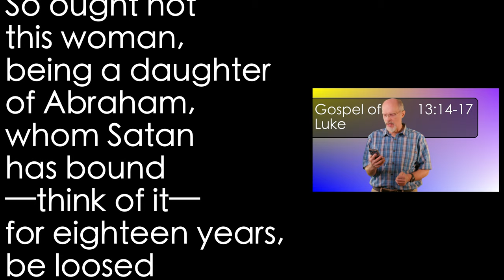Luke 13:14-17 Sabbath Rest or Rules?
Jesus healed on the sabbath, but somehow the ruler of the synagogue thought it was wrong for Jesus to heal her on the sabbath. Jesus responds.